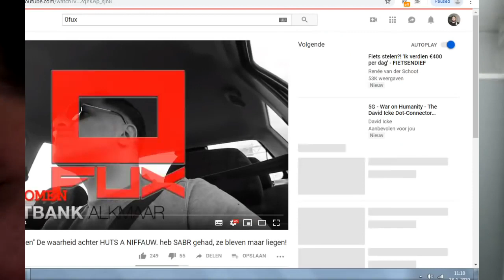Shabir Burhani exposed 0FUX als roddelende wijf